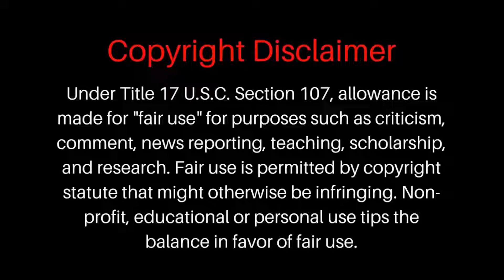DRAGON BALL | EPISODE 14,15 | EXPLAINED IN TAMIL | ATG ANIME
கோகு தனது பயிற்சியைத் தொடர மாஸ்டர் ரோஷியை ஒரு பெண் நண்பராகக் கண்டுபிடிக்க வேண்டும். அவர் தயவுசெய்து தனது சிறந்த முயற்சியை மேற்கொள்கிறார், ஆனால் அவரது புதிய போட்டியாளர் தான் மாஸ்டர் உண்மையில் விரும்புவதைப் பெற்றார்
DRAGON BALL EPISODE 14,15 EXPLAINED IN TAMIL
dragon ball z movie
dragon ball all episodes
dragon ball anime war
dragon ball abridged
dragon ball absalon
dragon ball all series
dragon ball z game
dragon ball gohanverse ova history of gohan black reaction
dragon ball gohanverse ova absalon vs el hermano reaction
yaro g dragon ball legends
yaro g dragon ball fighterz
yaro g dragon ball legends summons
dragon ball last